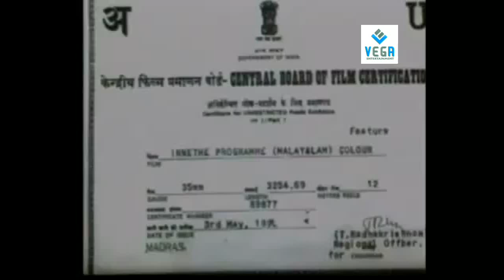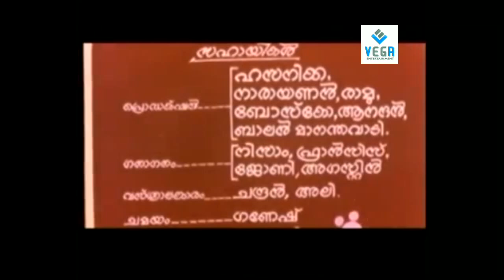Innathe Program Malayalam Full Movie || Mukesh, Siddique, A. C. Zainuddin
Watch Innathe Program Malayalam Full Movie || Mukesh, Siddique, A. C. Zainuddin